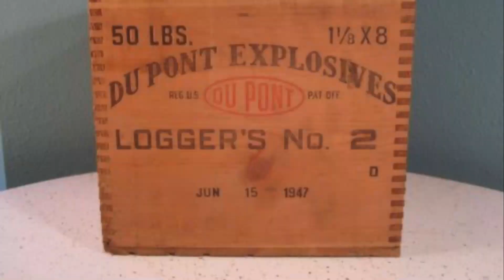Replica Dynamite Box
Building a replica dynamite box to store all my chainsaw gear